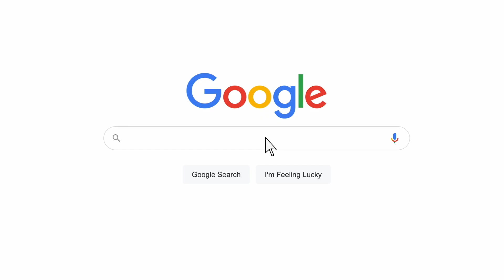Hume Lake Summer 2022 - Meadow Ranch Recreation - JUN 5-11